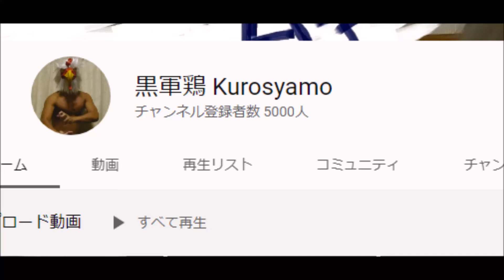【5000人！】喜びと怒り！【無断転載！】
とうとう5000人に…ありがとうございます
喜ばしいことばかりではなく、以前よりの悩みも…